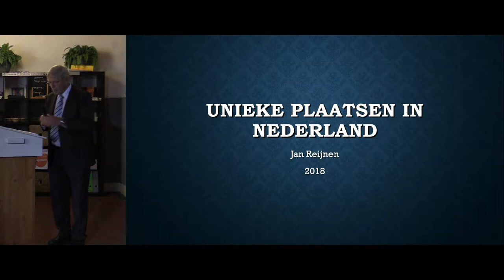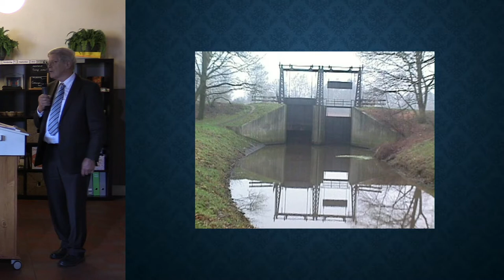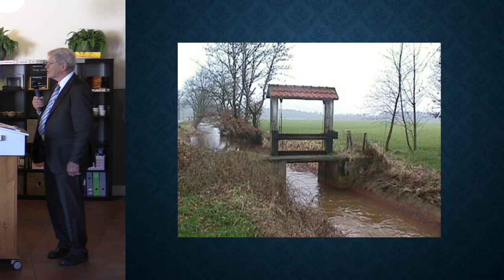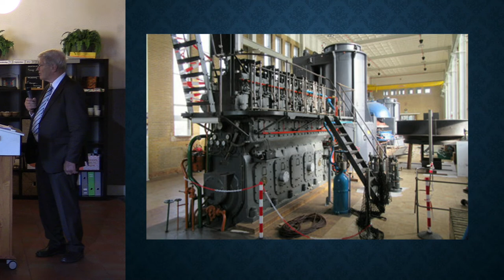Inspiratiedag Erfgoed | P01 - Inleiding - Jan Reijnen (deTuut)